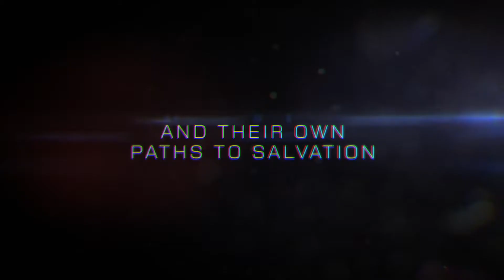Left Alive Release Date Announcement